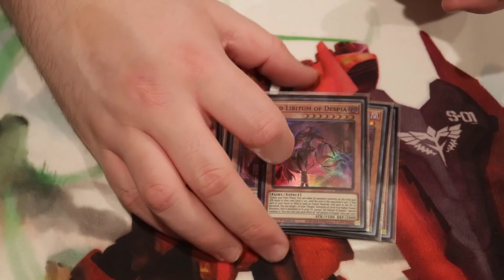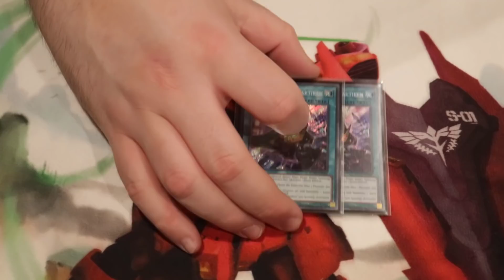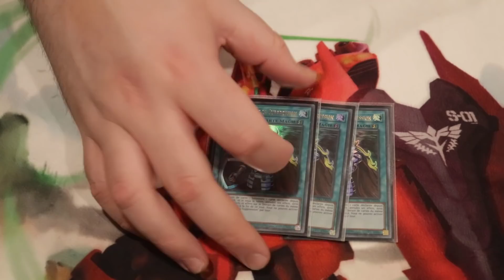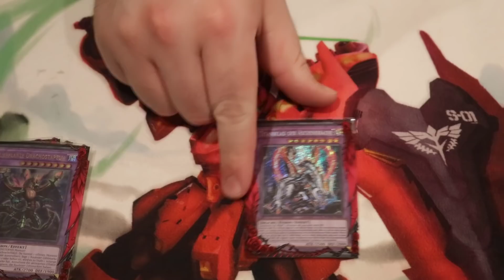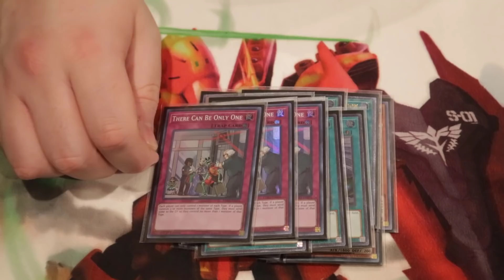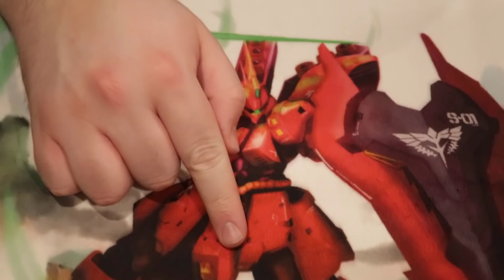Crusadia Did What!? Despia Vanishing!? The Turning Point Of Yu-Gi-Oh! Regional Discussion May 2022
Despia has began its reign of starting to vanish!? OR is the deck starting to get countered via side decking!? We have some interesting things we have seen and heard out of this weekends events! What do you think about this?